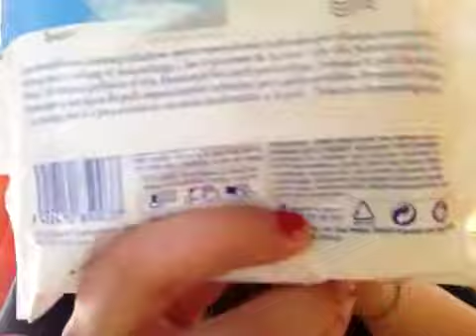Mis 12 nuevos pinta ojos buyincoins